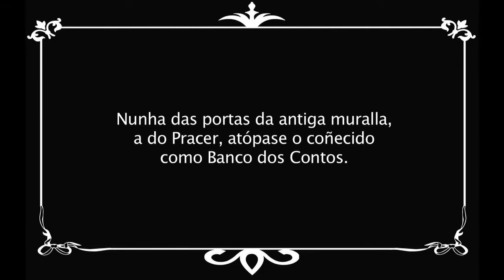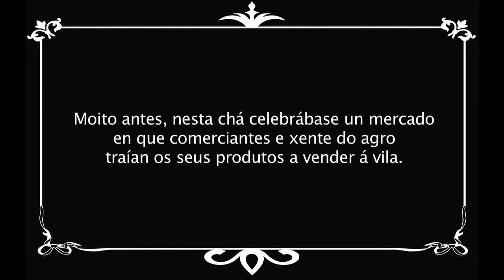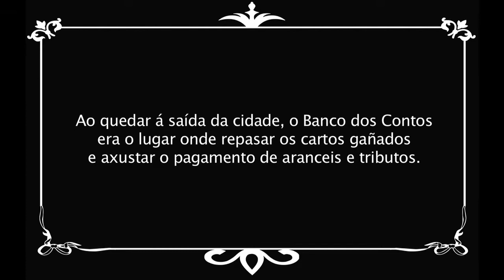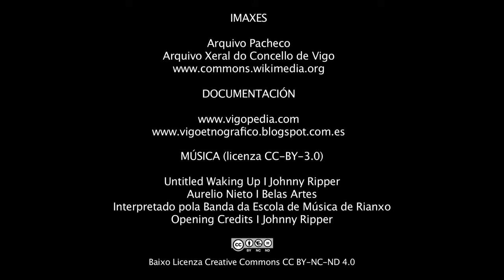O Banco dos contos 2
Historia do Banco dos Contos, que dende hai máis de dous séculos marca a entrada ao Casco Vello de Vigo.